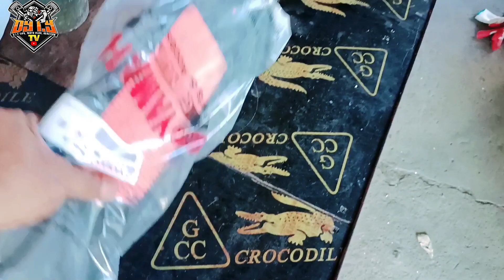Yamaha Aerox second full CVT maintenance 2024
Mga ka Do-it sa aerox naman po tayo mag maintenance ng cvt, 2nd time na mabuksan ang cvt nya. Maraming salamat po sa patuloy ninyong suporta. God bless